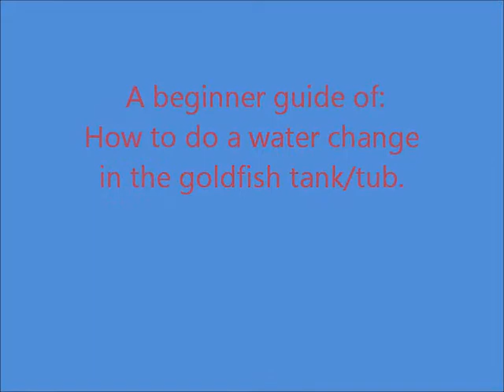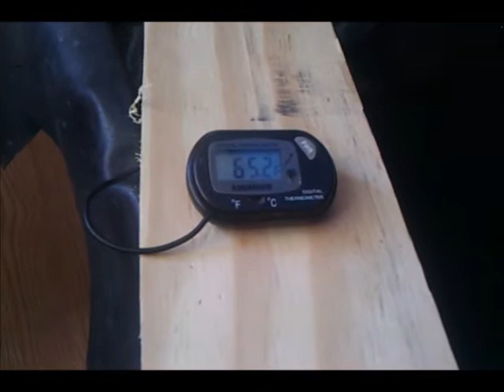Goldfish care : Water Change for Beginner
A guide of how to perform water change for goldfish tank/tub

for discussion with experience breeder..

Thanks